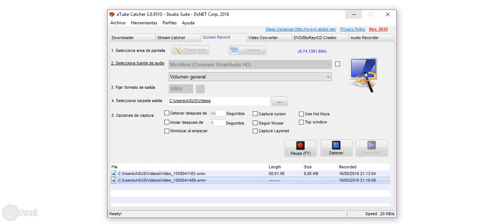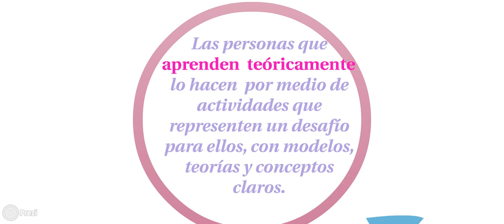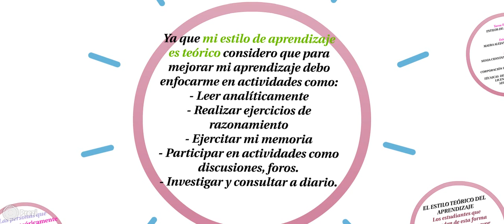ESTILOS DE APRENDIZAJE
Tarea Unidad 1. ESTILOS DE APRENDIZAJE
Materia: TÉCNICAS DE APRENDIZAJE AUTÓNOMO
CECAR
Estudiantes: MAYRA ALEJANDRA SUÁREZ VEGA
Licenciatura en inglés. Segundo Semestre
CAU Calle 100